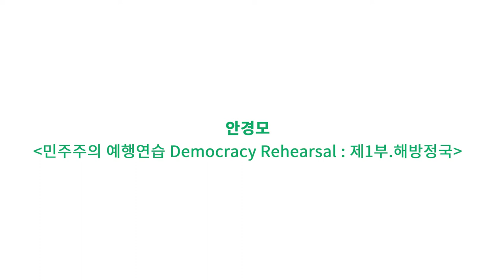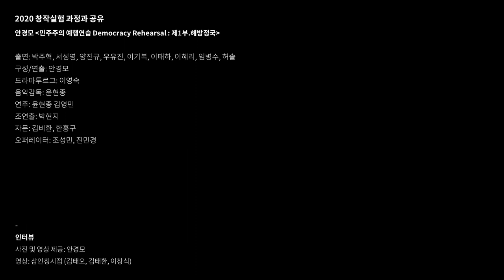[창작실험] 창작실험 과정과 공유 안경모(민주주의 예행연습 Democracy Rehearsal : 제1부. 해방정국) 인터뷰